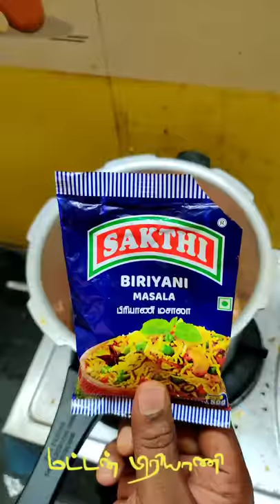Mutto biriyani | Family Man Kitchen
Mutton Biriyani